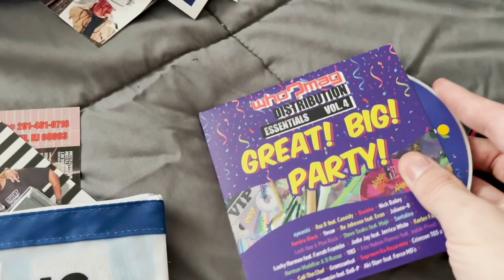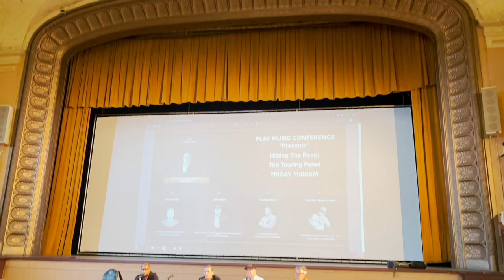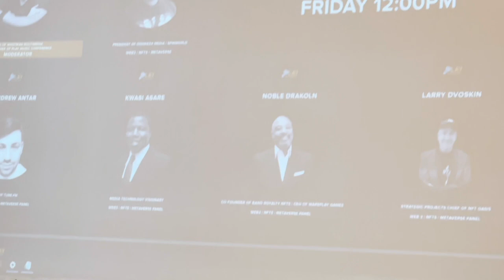PLAY MUSIC CONFERENCE PHILADELPHIA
Hey Caps! Hope you are all having a great weekend! I went to the Play Music Conference in Philly with my dad, spoke on the panel about marketing and being the CEO 418 music label and I sure had a great time!

TkTok: @mikeycapproductions_2000

IF YOU WANT TO SEND ME LETTER TO OPEN IN MY NEXT VIDEO SEND TO THIS ADDRESS
CAP MAIL
141 Center street